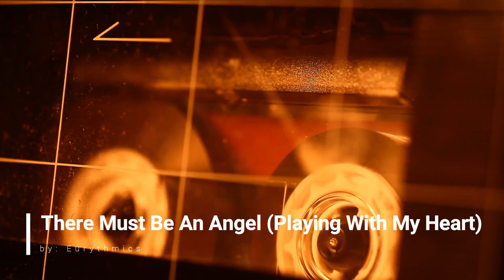There Must Be An Angel (Playing With My Heart) by Eurithmics